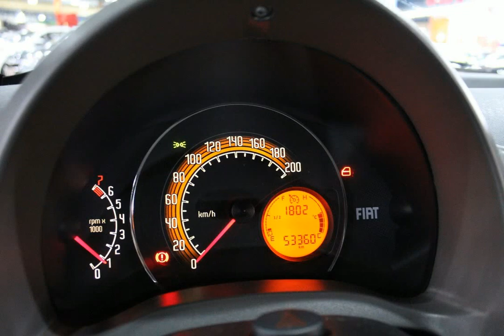FIAT FIORINO - 2020 - Guarulhos/SP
- GARANTIA DE 1 ANO consulte condições !
- Veículos de alta qualidade, revisados e periciados:
- Temos as melhores taxas do mercado, financiamos sem entrada;

Veículo: FIAT / FIORINO 1.4 MPI FURGAO HARD WORKING 8V
Ano: 2019/2020
Combustível: FLEX
Portas: 2 PORTAS
Câmbio: Manual
Cor: BRANCA
KM: 53.300

✅ Air Bag
✅ Alarme
✅ Ar Condicionado
✅ Direção Hidráulica
✅ Freio ABS
✅ Travas Elétricas
✅ Vidros Elétricos
✅ Kit Multimídia